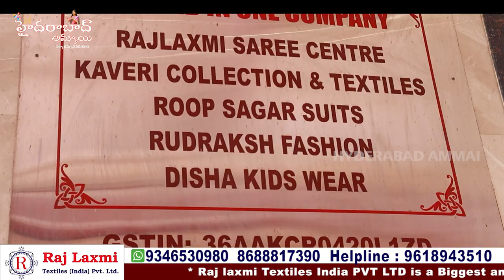Wow అనిపించే Dress Material Collections || Hyderabad biggest Wholesale Shop || Rajlaxmi Textiles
Hi Everyone. Welcome to our Hyderabad Ammai channel. Today I am Exploring Raj Laxmi Textiles Pvt. Ltd Latest Dress Material Collection . This is One of the Biggest Wholesale Shop at Madina.We should Purchase Set wise. Retail purchases not available.Transport facility available for Rs.10,000 Purchases. Here All Kinds of Women's Wear Collections Available like Sarees, Kurtis, Leggings, Dupattas,Dress Materials, Party Wear Dresses ,Kid's Wear, Nighties & Fabric Collections.

Address:
21-1-471 & 471/1,Rajlaxmi Textiles House, High court Gate no -5, Opp. Lane Second Left, Rikab Gunj, Near Madina Circle, Hyd-2, T.S

         Your's
  Hyderabad Ammai😍
  Keep smiling🤔😃